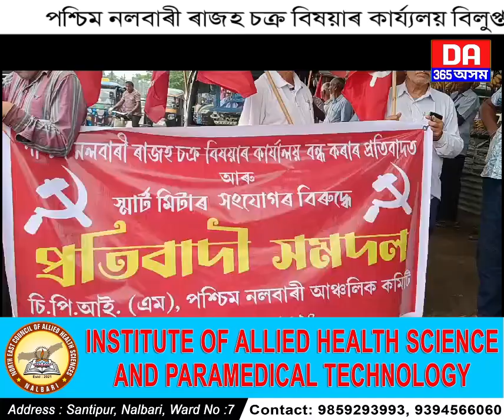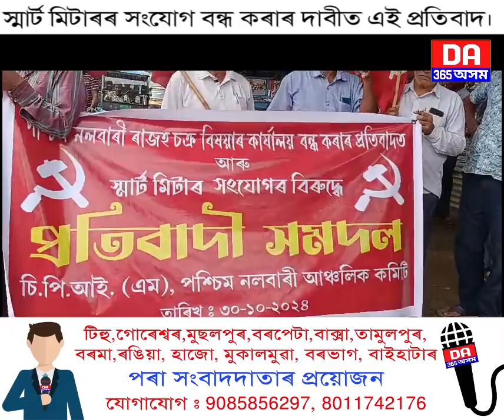ৰাজহ চক্ৰ বিষয়াৰ কাৰ্য্যলয় বিলুপ্ত কৰিবলৈ ওলোৱা কাৰ্য বন্ধ কৰাৰ দাবীত চামতাত প্ৰতিবাদ।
চামতাত চি পি আই এম আৰু ৰাইজৰ দলে কৰিলে প্ৰতিবাদ।
 পশ্চিম নলবাৰী ৰাজহ চক্ৰ বিষয়াৰ কাৰ্য্যলয় বিলুপ্ত কৰিবলৈ ওলোৱা কাৰ্য  আৰু স্মাৰ্ট মিটাৰৰ সংযোগ বন্ধ কৰাৰ দাবীত এই প্ৰতিবাদ।

today assam 2024
today nalbari 2024
nalbarir khabar
asomar khabar
asomiya news